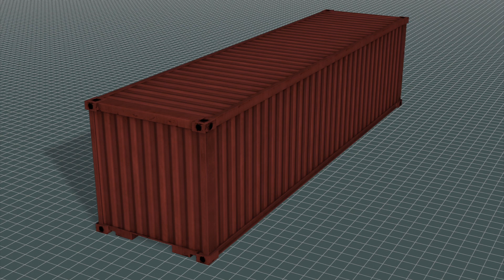Spain drug bust: 2.5 tons of cocaine found in pineapple shipment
Four people were arrested after Spanish police seized 2.5 tons of cocaine hidden in a shipment of pineapples on April 30.

According to Spanish online newspaper El Confidencial, the traffickers packed around 2,515 kg of cocaine into a container full of pineapples that was shipped from Costa Rica to the Spanish port of Algeciras.

Spain's Civil Guard located the container upon arrival, but allowed the drug to be transported to Madrid's municipal district of Valdemoro.

In the meantime police tailed the traffickers, and after the shipment arrived in Valdemoro arrested four people.

According to El Confidencial, the seized cocaine would have had a street value of €150 million ($210 million).